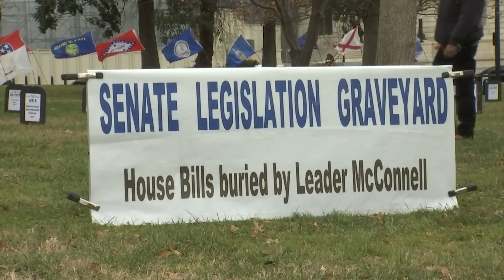DC FAIRNESS FOR ALL ACT PKG